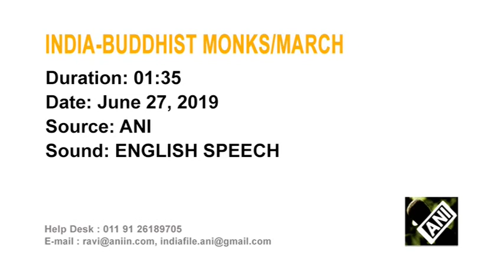Buddhist monks in India conclude world peace march